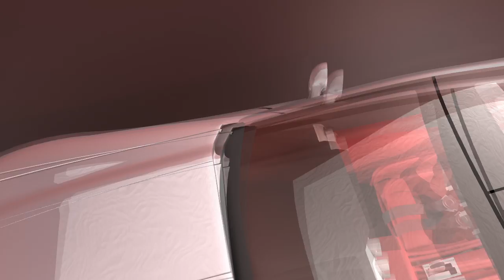How the Ignition System Works In A Car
3D Animation/Modeling: How the Ignition System Works
Project done while studying at New England Institute of Technology in my 3D Modeling class.

Programs used:
Lightwave 3D (Layout & Modeler)
Adobe AfterEffects